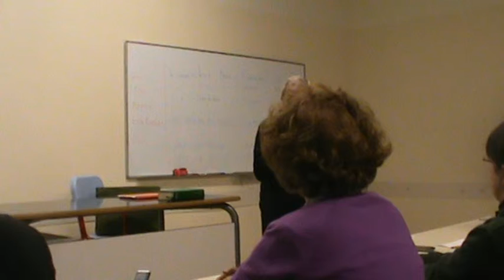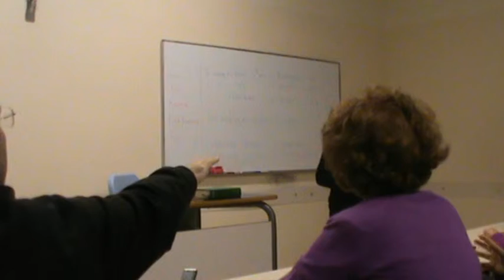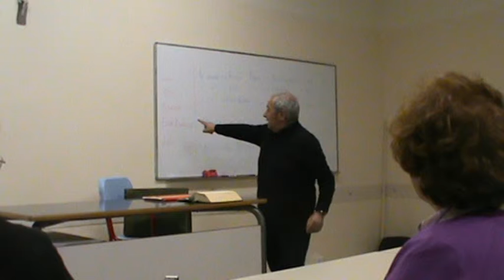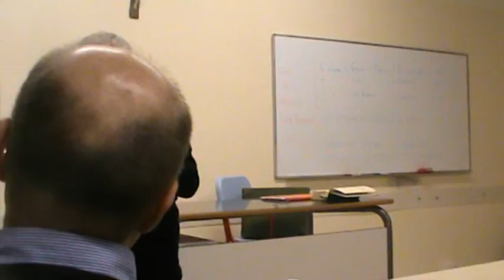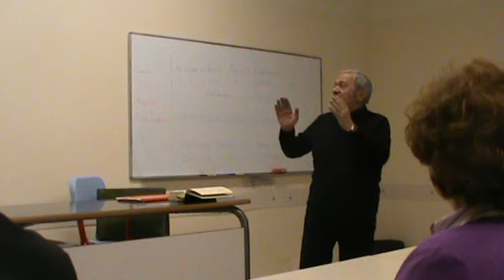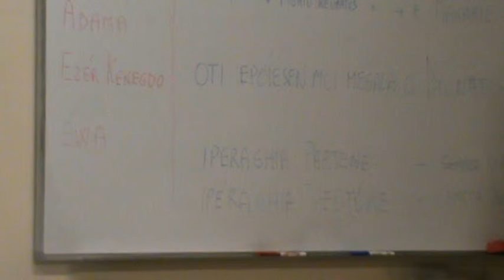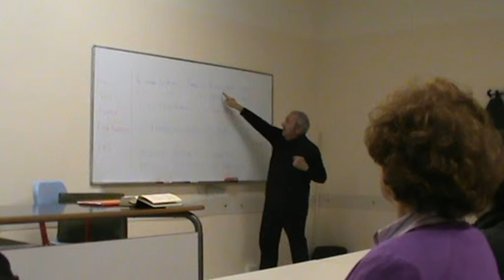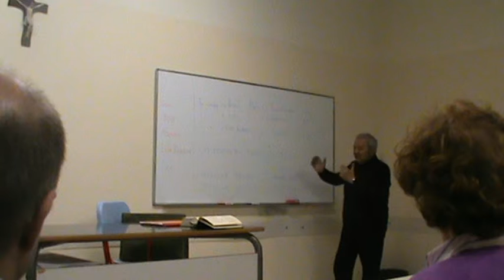13 Marzo 2014